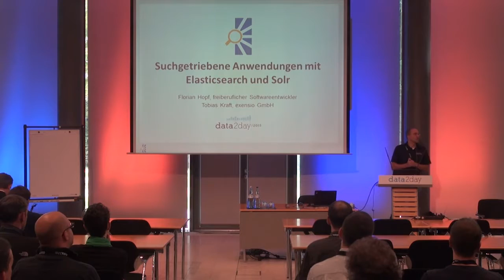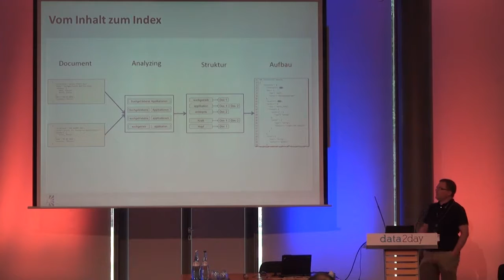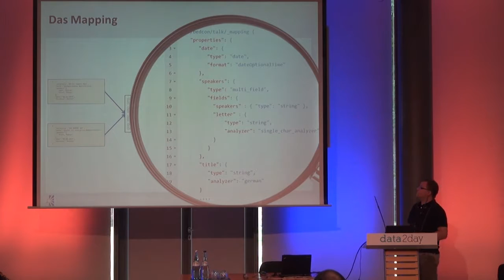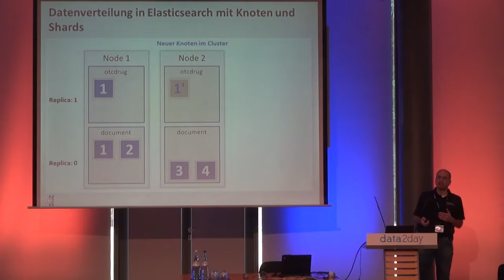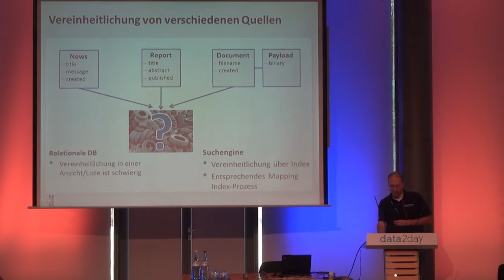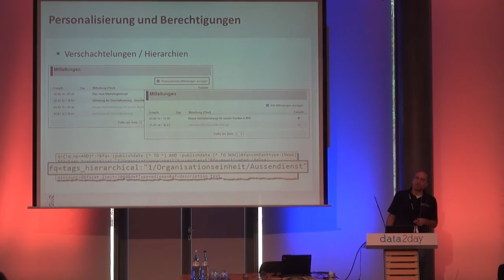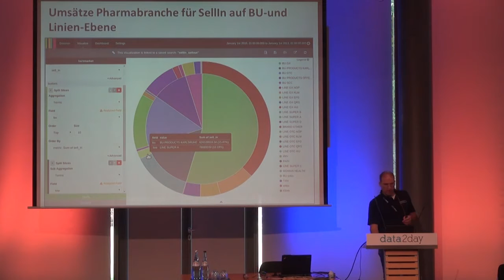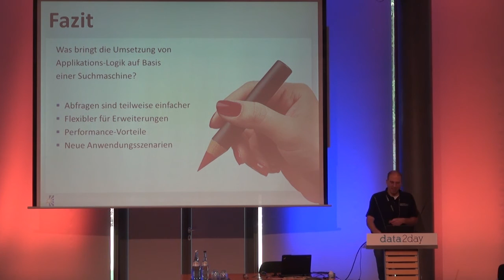data2day 2015 – Florian Hopf, Tobias Kraft: Suchgetriebene Anwendungen mit Elasticsearch und Solr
Wer den Begriff Suche hört, denkt oft zunächst an ein Eingabefeld mit einer Ergebnisliste. Die flexiblen, auf Text optimierten Abfragemöglichkeiten moderner Suchmaschinen bieten aber mehr und können Vorteile gegenüber Datenbanken ausspielen. Gruppierung und Filterung von Ergebnissen sind mit Datenbanken in vielen Fällen aufwendig und unperformanter als mit Suchmaschinen. Mittlerweile haben Suchmaschinen den Anspruch, ihre Ergebnisse in "Near Realtime" zu liefern. Damit sind Daten nach ihrer Speicherung direkt verfügbar.

In diesem Vortrag werden wir die Datenhaltung indexbasierter Suchmaschinen erläutern und wo diese ihre Stärke ausspielen. Es werden Vorteile gegenüber traditionellen Datenbanken, aber auch Fallstricke an Beispielen von Elasticsearch und Solr aufgezeigt.